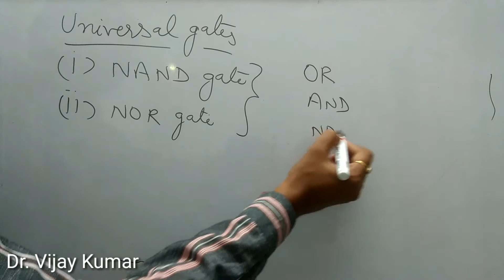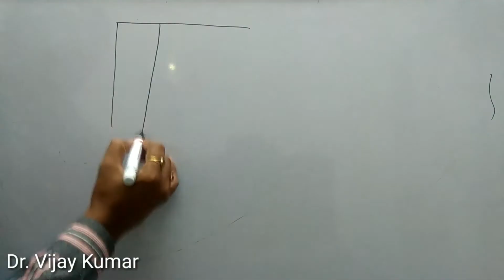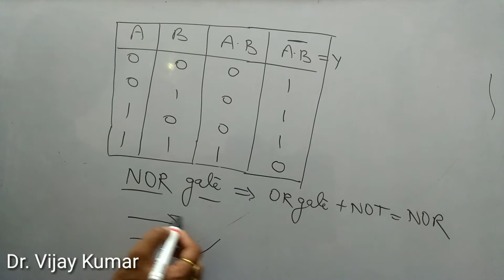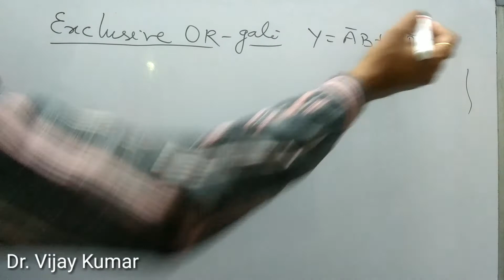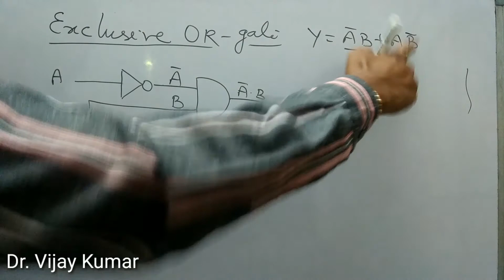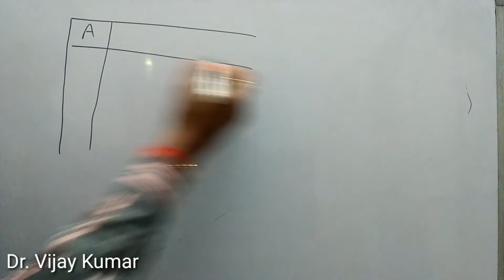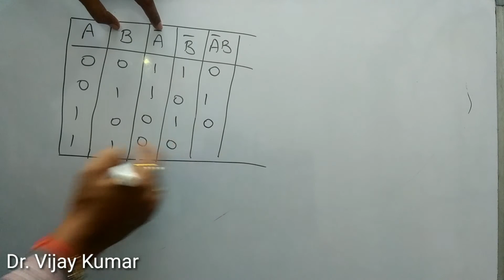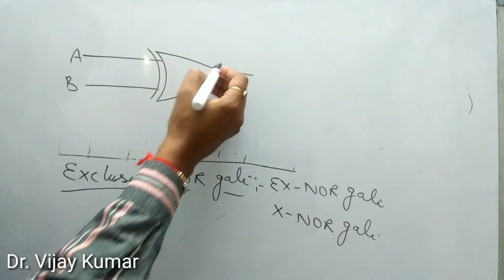Universal gates (NAND and NOR gates), Exclusive OR and NOR gates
Useful for BSc and BTech students